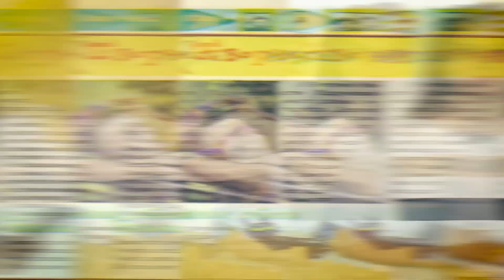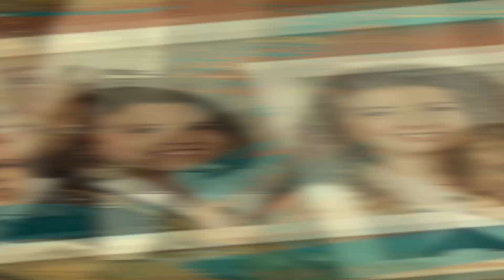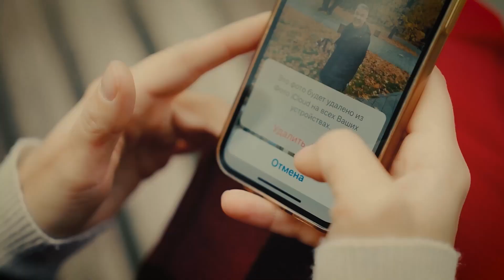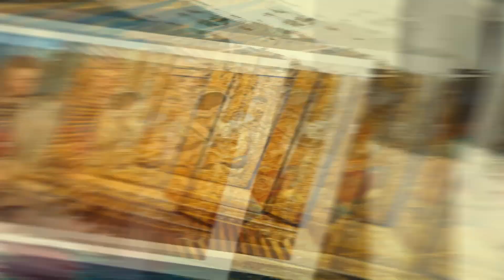Любовь Аксенова, Настя Ивлеева, Филипп Киркоров. Топ 5 новостей звезд.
Из выпуска вы узнаете:
00:00 начало
00:09  "Миссис Москва 2023" интервью с Натальей Гулькиной
05:09 "Неидеальная МногоМама" Секреты счастливого брака.
Тема: "Если хотите иметь больше, постройте гармонию в браке".
09:03 "Фрешмены"
1.Кем подрабатывал Маркул до популярности
2.Какой трек считается одним из лучших его творением?
3.С кем из знаменитых артистов хотел бы записать совместный фит Маркул?
1.В каком клипе Люси Чеботиной  снялась Настя Годунова
2.Какие титулы за плечами артистки
3.Кто из звезд эстрады оценил творчество юной вокалистки
14:43  "Все о кино"
1.95 лет со дня рождения Вячеслава Тихонова.
2.Интересные факты о Фильме "Особенности национальной охоты"
3.Как Ричарда Гира приняли за нищего ?
4.Интересные фильмы для семейного просмотра
5.Топ 5 фильмов, которые рекомендуют звезды
21:00 "Топ 5 новостей звезд"
1.Какую премию посетила Мария Шарапова
2.Какое чудо произошло с Филиппом Киркоровым
3.Каким автомобилем пополнился гараж  Насти Ивлеевой
4.Какой совет дал отчим Насте Макаревич гр."Лицей"
5.Какую травму пережила Любовь Аксенова
27:12 Музыка в эфире